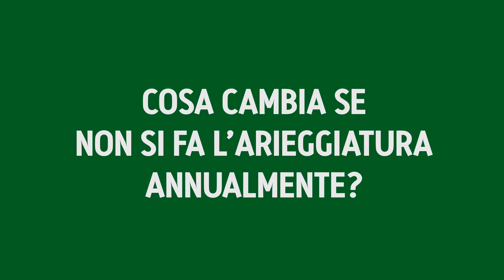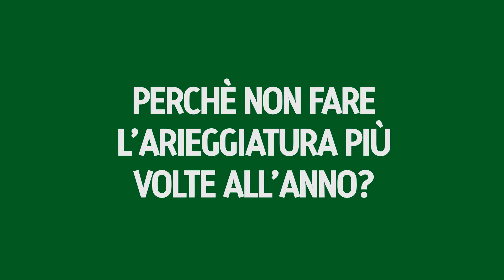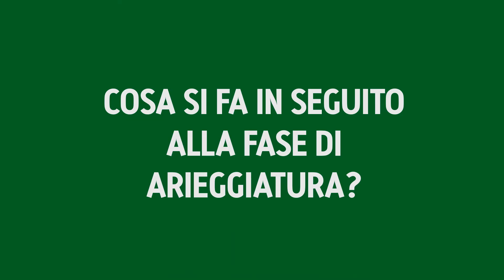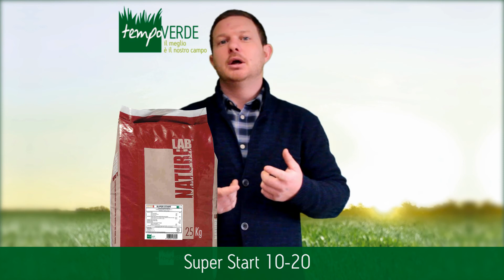🎥 ARIEGGIATURA: lo "scrub" del prato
Ciao a tutti oggi Tempoverde vi parla di arieggiatura: un'operazione molto importante per avere il vostro prato sempre in salute. Risponderemo ad alcune domande che spesso ci si pone a riguardo: Che cos'è l'arieggiatura⁉️Che cos'è il feltro⁉️ Cosa si usa per fare l'arieggiatura⁉️ Quando fare l'arieggiatura⁉️ Cosa si fa in seguito all'arieggiatura⁉️
🍿Buona visione!

Il meglio è il nostro campo